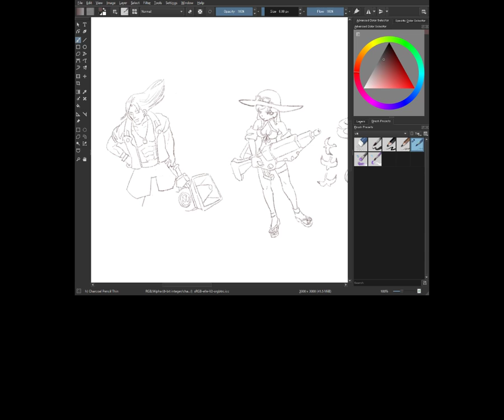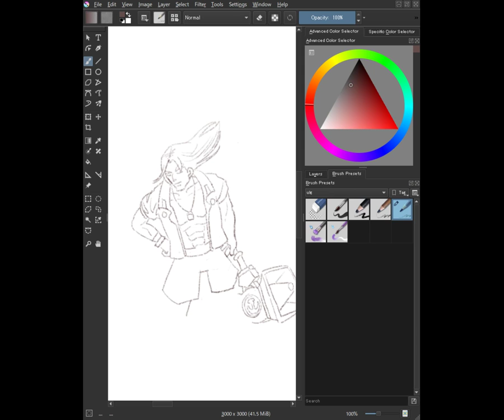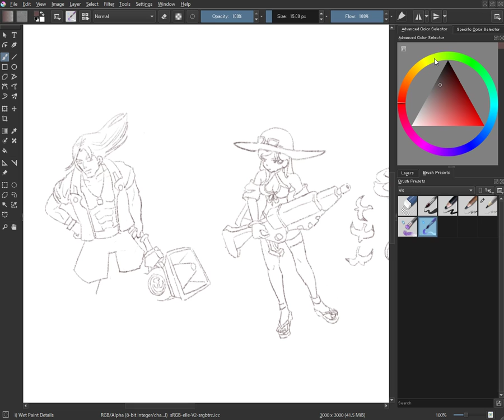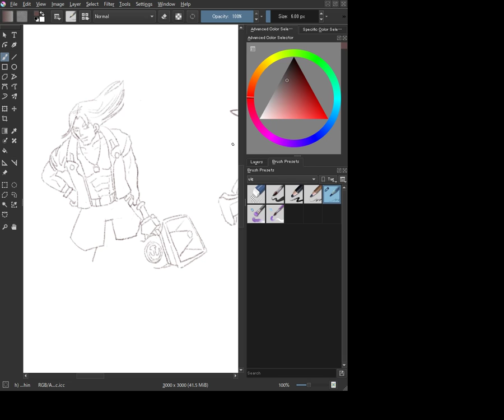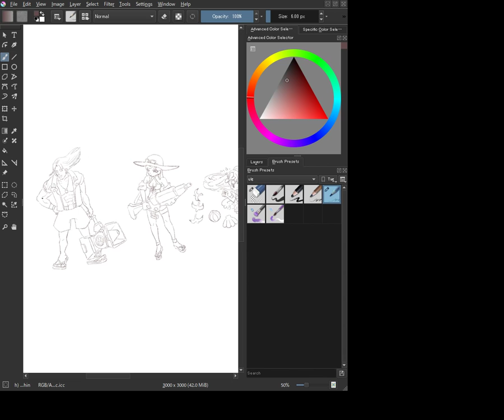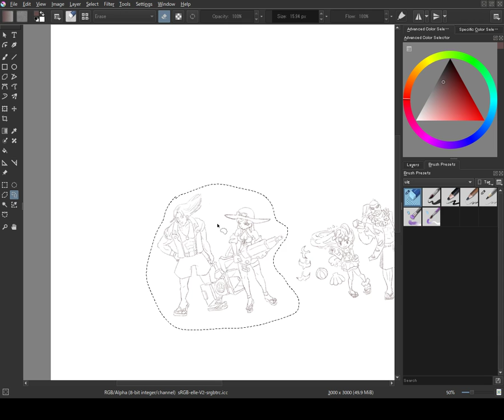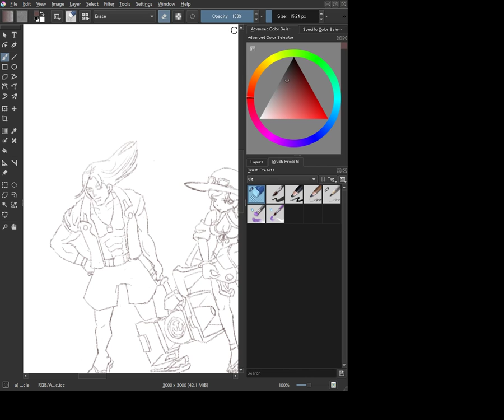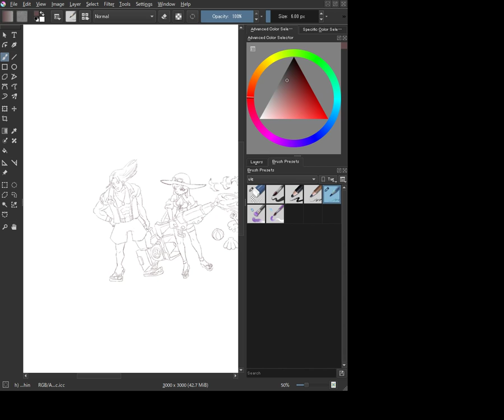Drawing Caitlyn,Taric,Zoe,Gangplank | LoL JP Silver 2